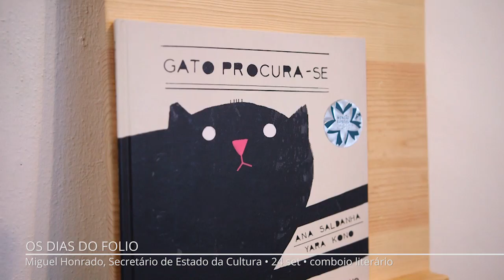Os Dias do Folio • Miguel Honrado • 24 set 2016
Os Dias do Folio • Miguel Honrado, Secretário de Estado da Cultura • 24 set 2016